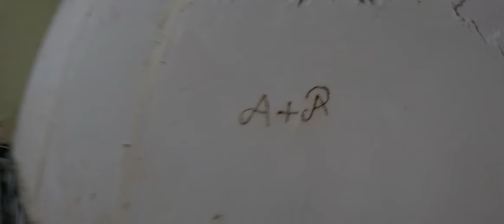Netarhat 😍||Queen of Jharkhand||Family trip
नेतरहाट (Netarhat) भारत के झारखंड राज्य के लातेहार ज़िले में स्थित एक गाँव है। यह पहाड़ियों में स्थित एक पर्यटक स्थल है, और इसे "छोटानागपुर की रानी" के नाम से जाना जाता है।

नेतरहाट की जलवायु जुलाई और अगस्त में बहुत अच्छी रहती है ओर नम नहीं होती है |गर्मियों के दिनों में नेतरहाट की जलवायु बहुत ठण्ड रहती है। यह पठार जंगलों से घिरा हुआ है और यहाँ 60 इंच से अधिक वर्षा प्रति वर्ष नहीं होती है। यहाँ वन में पाइन के पेड़ हैं। सेब और आड़ू के फल यहाँ हैं, लेकिन बहुत बड़े नहीं हैं |यह स्थान मलेरिया से मुक्त कर दिया गया है। यहाँ कई फूलों के पेड़ हैं विशेष रूप से कचनार और कैसिया प्रजाति के। सीजनल फूलों को पूरे वर्ष विकसित किया जा सकता है |

नेतरहाट की यात्रा का सबसे अच्छा समय वसंत और गर्मियों के शुरुआती महीनों के दौरान है । हालाँकि, छोटानागपुर के खूबसूरत ऊंचे इलाकों और प्राचीन झरनों से घिरा, नेतराहाट एक त्वरित सप्ताहांत विश्राम के लिए पूरे साल चलने वाला गंतव्य है।
It was the family trip 🥴
Hit likes 👍